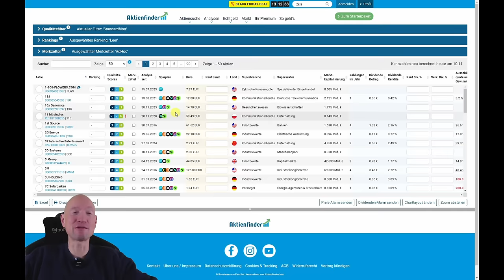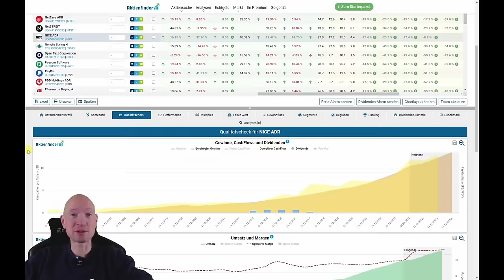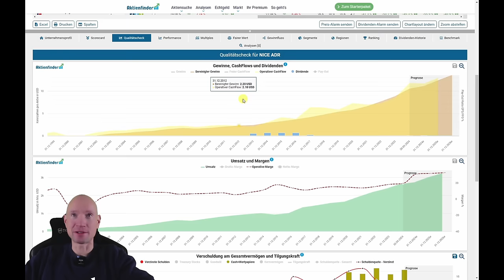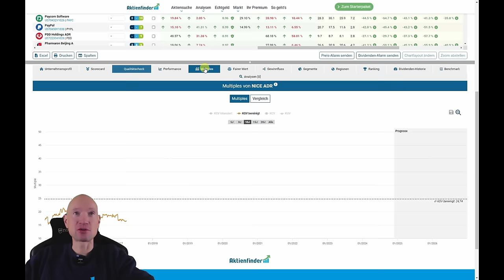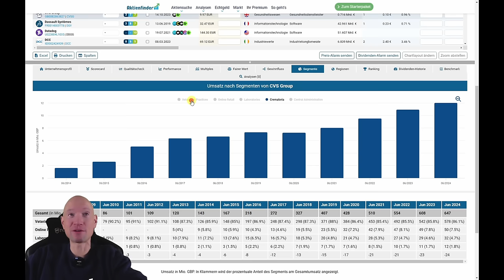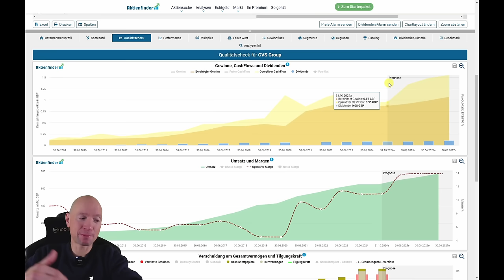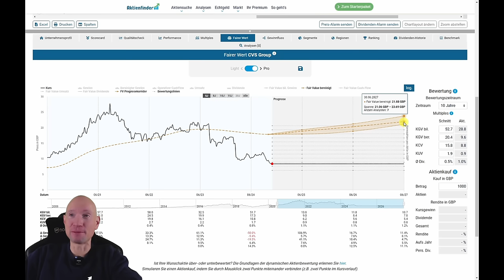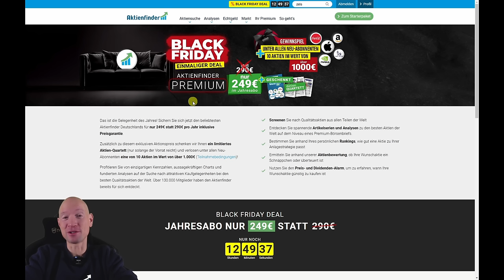Black Friday Sale am Aktienmarkt! 2 Aktien mit hohem Renditepotential!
▬ Thumbnails  ▬▬▬▬▬▬▬▬▬▬
0:00 Black Friday am Aktienmarkt
0:40 Schnäppchen Screening
2:15 Schnäppchen Nummer 1
13:00 Schnäppchen Nummer 2
23:15 Black Friday Deal beim Aktienfinder